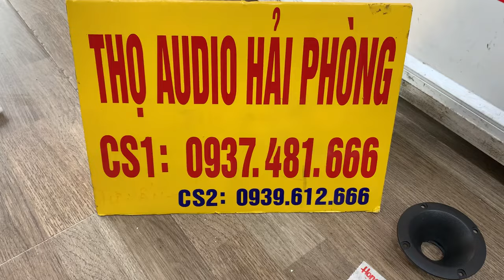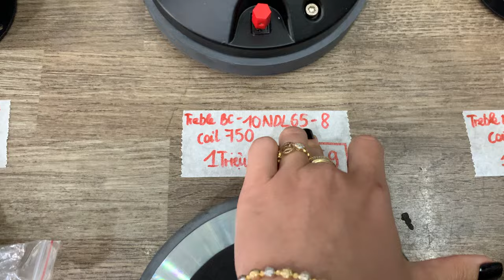Các mẫu Treble kèn 450,750, Treble Neo LH 0937 481 666